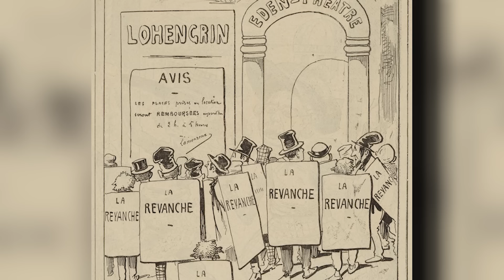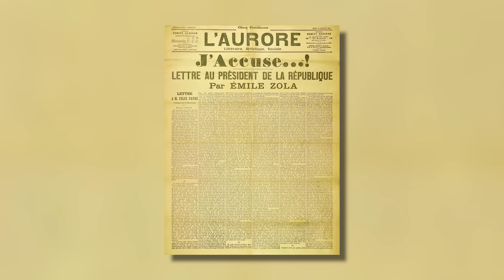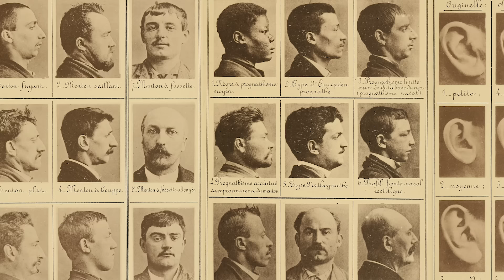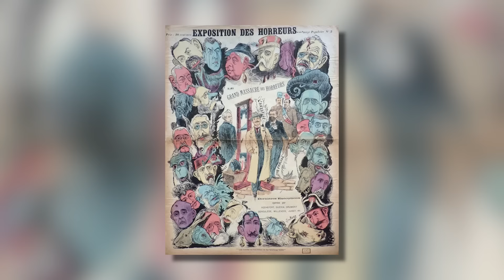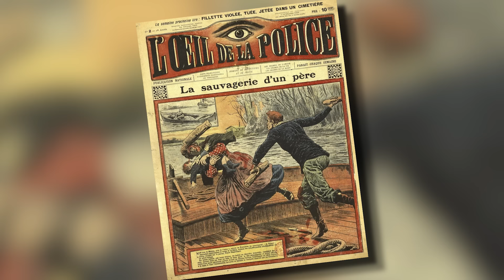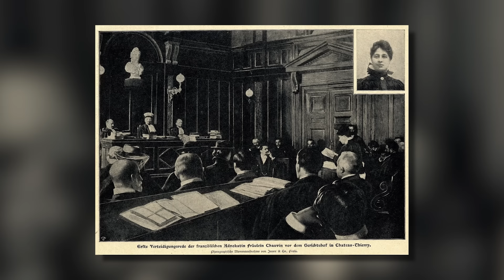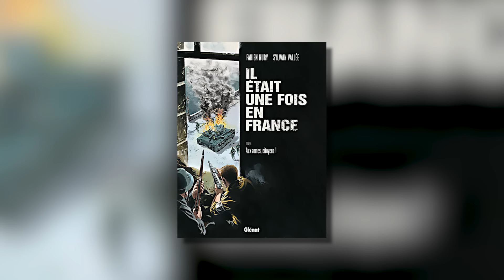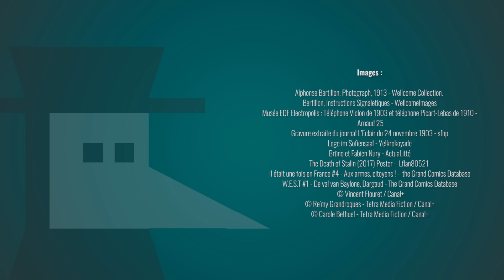Paris Police 1900 : ambiance noire de la belle époque !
Paris. Police. 1900. Ça c’est du titre efficace, on comprend tout de suite : c’est une série policière, qui se passe à Paris, en 1900 ! Mais c’est surtout le titre de la dernière création originale de Canal + dans le domaine des séries historiques ! Une œuvre noire avec des enquêtes, des personnages pas toujours très gentils et surtout une ambiance de fou ! Je vous propose un rapide tour d’horizon de la série Paris Police 1900, sans spoiler, et je vous donne mon avis là dessus !

➤➤➤ Sources en fin de description

🔸Découvrez ma boutique en ligne🔸
🔸Rejoignez-moi sur les réseaux !🔸
➤➤➤ Pour en savoir plus :
BIBLIOGRAPHIE /PERSONNAGES
- Catinat Anne-Laure, “Les premières avocates du barreau de Paris”, in Mil neuf cent, n°16, 1998.
- Martine Kaluszynski, « Alphonse Bertillon et l'anthropométrie », in Philippe Vigier (dir.), Maintien de l'ordre et polices en France et en Europe au XIXe siècle, Paris, 1987.
- Jacques Porot, “Louis Lépine. Préfet de Police, témoin de son temps (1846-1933)”, in Revue d'histoire du XIXe siècle, Tome 12, 1996.
- Pierre Darmon, Marguerite Steinheil, ingénue criminelle ?, Paris, 1996.

PARIS EN 1900
- Eric Fournier, La Cité du Sang. Les bouchers de La Villette contre Dreyfus, Paris, 2008.
- “En images : à quoi ressemblait Paris en 1900 ?”, in Paris Zigzag.
- Jean-Pierre Pélissier et Danièle Rébaudo, « Une approche de l’illettrisme en France », Histoire & mesure, XIX, 2004.
- Un bon roman sur l’antisémitisme de l’époque :
Roger Martin, Il est des morts qu’il faut qu’on tue, 2016.

LA SERIE
- Philippe Rouyer, Interview de Fabien Nury, Canal +.